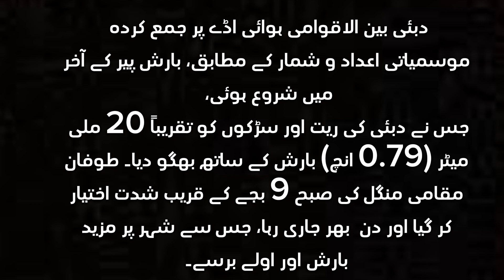Storm dumps heaviest rain ever recorded in desert nation of UAE, flooding roads and Dubai’s airport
The rains began late Monday, soaking the sands and roadways of Dubai with some 20 millimeters (0.79 inches) of rain, according to meteorological data collected at Dubai International Airport. The storms intensified around 9 a.m. local Tuesday and continued throughout the day, dumping more rain and hail onto the overwhelmed city.

By the end of Tuesday, more than 142 millimeters (5.59 inches) of rainfall had soaked Dubai over 24 hours. An average year sees 94.7 millimeters (3.73 inches) of rain at Dubai International Airport, the world’s busiest for international travel and a hub for the long-haul carrier Emirates.

At the airport, standing water lapped on taxiways as aircraft landed. The airport ended up halting arrivals Tuesday night and passengers struggled to reach terminals through the floodwater covering surrounding roads.